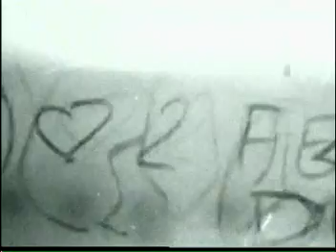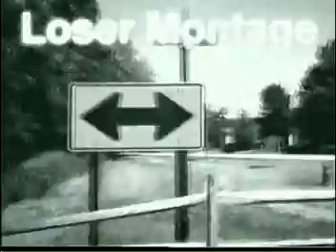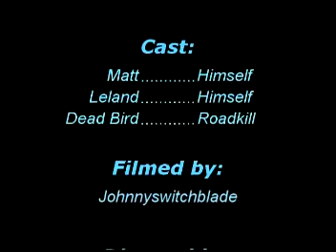Finding The Alphabet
Finding the alphabet around the town is fun! A spoof of both children's shows and student films, all artsy and whatnot.

Nature outside baby show funny spoof hilarious comedy ebaums death dead old new action kid retarded stupid dumb nerd geek idiot why am i writing these words low rating gross messed up bad hate drunk not really pretend acting movie film paradoy beginner good number letter x car race gta park awesome these have nothing to do with the video but oh well nonsense stuff weird odd strange freak dork loser guy tag michael jackson inappropriate graffitti impression drama extreme hell crap waste of time school first try suck rock music smoking smoke damage destruction montage fun gay barney elmo furby cartoon anime sucks its the truth drugs are bad kill die run skate bird roadkill haunted house best wimp play game vid jackass kick balls pain punch crash crack burn fire hospital treasure sword lightsaber star wars battle police cop humor word you tube youtube not a blog but watch it anyway because it is cool great sweet awesome amazing short feature tv show violent head butt 70s 80s 90s classic cult sims remake sesame street elmo toddler